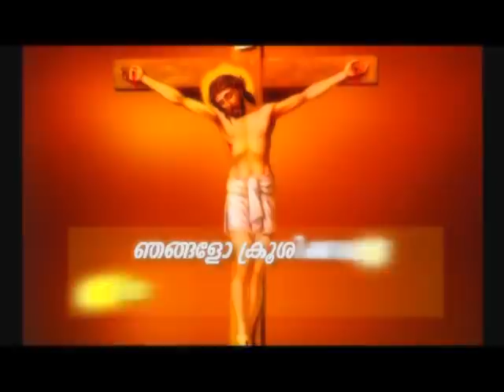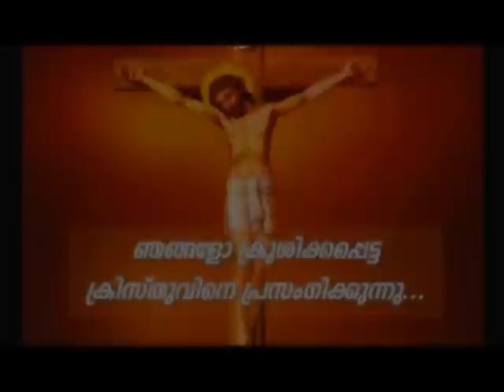Prof. M.Y. Yohannan 08APRL2021 5 30AM